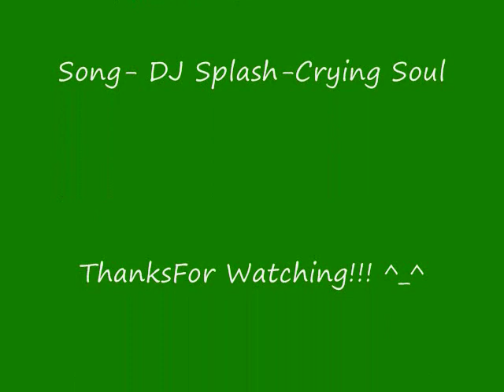Moviestarplanet- green Mafia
Avatar Drawing of green Mafia.

Hey pplz,I do not trace my drawings.Because each avatar is so unique and I do not have a photographic memory I sketch my drawings then go over it with a permanent pencil,Thnx for watching my vid. =)